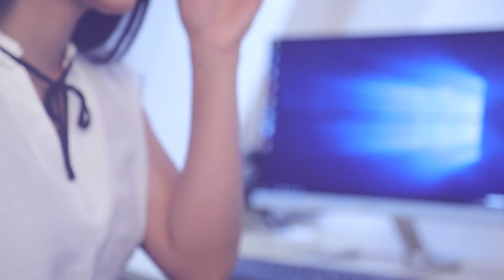ගෝඨා පරාජය කරන්න වෙල්ගමගේ සසම්පුර්ණ කතාව | Breaking.lk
ගෝඨා පරාජය කරන්න වෙල්ගමගේ සසම්පුර්ණ කතාව